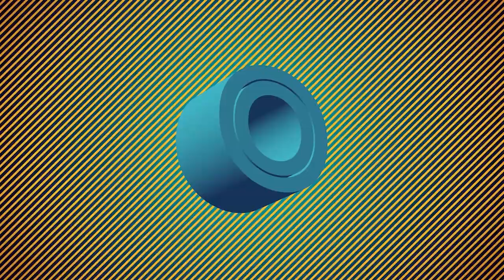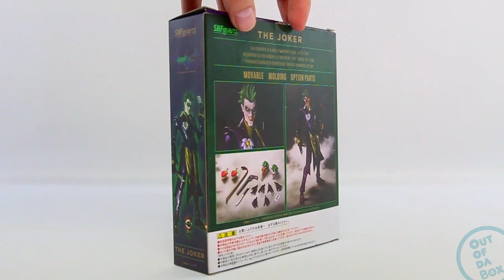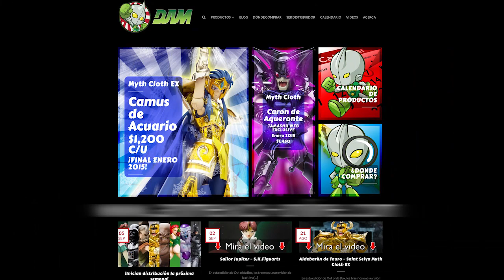Batman y Joker - Injustice: Gods Among Us - S.H.Figuarts | Out of da Box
En esta edición de Out of da Box, les traemos una revisión de las figuras de Batman y Joker versión Injustice: Gods Among Us de la línea S.H.Figuarts. Las figuras saldrán a la venta en México en Enero de 2015 por parte de Distribuidora Animexico (DAM).

Recuerda dejar tus dudas, comentarios, aportaciones, y demás en la sección de comentarios abajo del video.